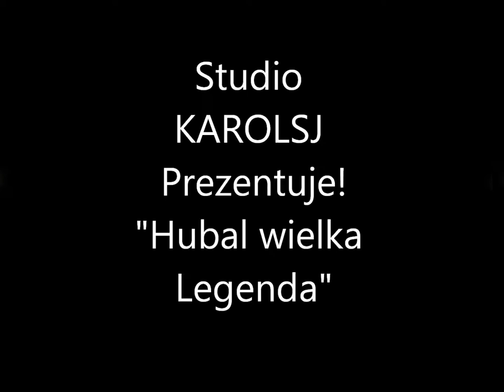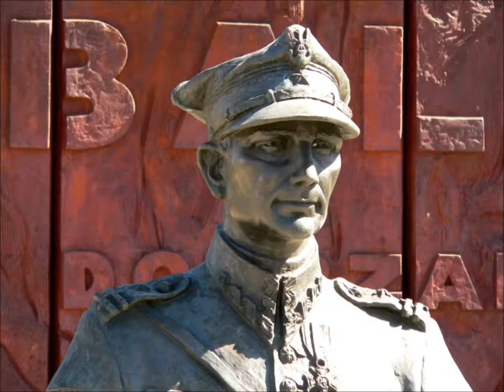Hubal - wielka legenda